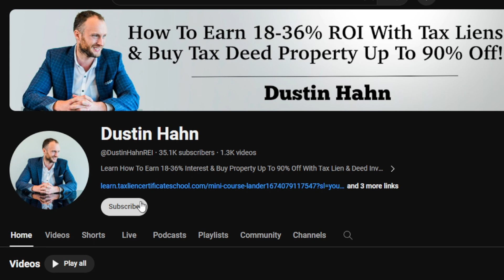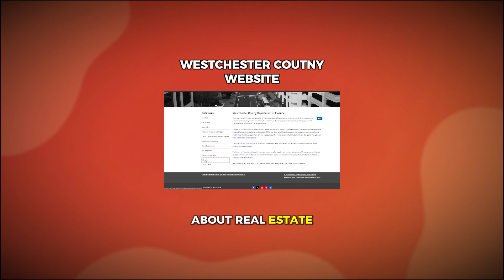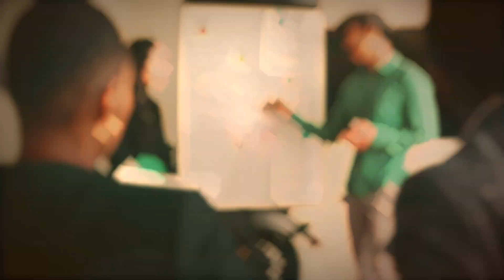Westchester County | New York Tax Lien and Deed Investing | Investment Opportunities in 25 Cities!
Discover opportunities in Tax Lien and Deed Investing in Westchester County, New York, just north of NYC. Why is Westchester County, Unlike other counties in Tax Deed Investing?

Learn how to get 18-36% returns on your investment and buy property for as little as $500 with Tax Liens and Deeds.

Get our free Tax Lien & Deed Mini Course or book a call with us, and we will build you a free customized Tax Lien & Deed investing plan to save you years of trial and error.

Video Transcript

Welcome back to 'The Ultimate Guide for New York State’s Tax Lien and Tax Deed Investing' series. In the Empire State of New York, you can earn up to a 12% return with Tax Liens and buy properties at a fraction of their market value through Tax Deeds.

Today, we're focusing on Westchester County. Known for its charming towns and close proximity to New York City, Westchester offers a unique combination of suburban allure and urban convenience. With cities and towns in Westchester actively seeking delinquent property owners, investors have opportunities to find valuable lien sales or auctions.

Why invest in Westchester County?

Westchester County, New York, located just 30 miles north of New York City, is an excellent location for investment due to its unique mix of river towns, city activities, quiet villages, and beautiful atmosphere. The county is surrounded by the beauty of the Hudson River and Long Island Sound.

How does Westchester County, New York tax Deed Work?

In Westchester County, tax deeds work a bit differently. Unlike other counties, Westchester doesn't directly handle delinquent real estate tax lien sales. Instead, this responsibility falls to each of the 25 cities and towns within the county. These local municipalities manage and pursue property tax collections, including dealing with delinquencies. If a property owner falls behind on taxes, the city or town may opt to auction off the delinquent tax liens.

To get started:

Contact Local Municipality: For tax deed sales in Westchester County, reach out to the tax collector in the city or town where the property is located. Many municipalities offer email communication for efficiency.

Sale Process: The minimum bid usually covers back taxes, interest, and sale costs. Remember, tax deed sales in New York are final, and winners get a Tax Deed or Sheriff's Deed.

Post-Sale Actions: After acquiring a tax deed, additional steps like a quiet title action may be necessary for selling the property with a Warranty Deed.

If you're looking for detailed information about delinquent real estate taxes or property taxes in Westchester, New York, you can find it easily on the county website. To get started, go to the homepage and click on 'Menu'. Then, select 'Departments' and find the 'Finance' section. Here, you'll find a wealth of information about taxes, including sales tax.

To find information about real estate taxes, click on 'Other Taxes, Liens and Fines' on the left side of the page. Scroll down to find 'Real Estate Property Taxes' and 'Real Estate Tax Liens' for more information. These sections will provide you with the most accurate and up-to-date information available.

Today's Pro Tip for Auction Investors: Understanding Auction Rules! Particularly in places like Westchester County, where the Local Municipalities manage the auction. Deeply analyze the bidding process, terms, and legal requirements to avoid pitfalls. Knowledge here is key to informed decision-making.

Also, assess the property's location, condition, and market value, and gauge your competition. Strategic insights into these areas can greatly boost your success chances in an auction. Remember, thorough preparation is your greatest asset in the competitive auction landscape.